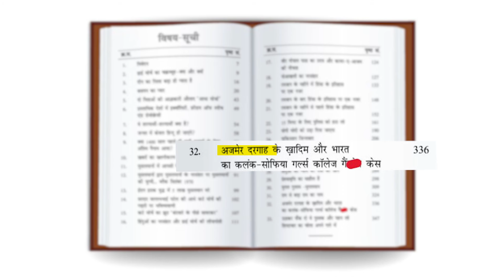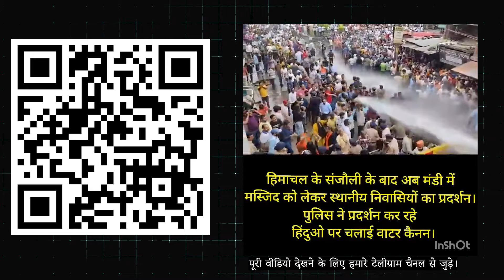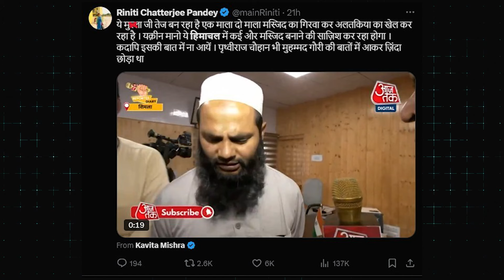Hinduo की एकता ने चढा दिया Bulldozer लेकिन अलतकिया का खेल जारी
Cash On Delivery, Free Delivery के लिए अमेज़न पर जाएं व Five Star Rating देना ना भूलें।

धन्यवाद। 🙏

दो सौ रुपये की छूट 👉 ढाई मोर्चे का चक्रव्यूह बुकिंग लिंक

सत्यार्थ प्रकाश।